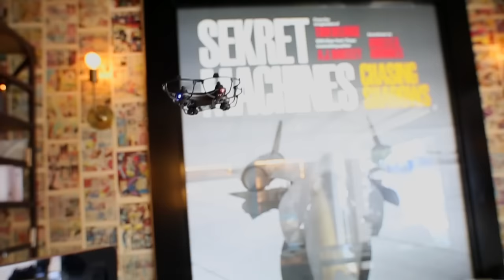Limited Edition Sekret Machines Nano Drone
Fly under the radar with the SKEYE Limited Edition Nano Drone. Coming in all black, including the controller, and ultra compact, this drone can be skilfully flown undetected through even the tightest of places.

Featuring Ready to Fly (RTF) technology, you can simply throw the SKEYE Nano Drone Black Edition into the air and use the intuitive controller to perform any and every trick. Thanks to the six-axis flight control system along with the adjustable gyro sensitivity, you can flip, tumble, and even perform banked turns with incredible accuracy and precision. Because the drone automatically calibrates when you begin each flight, you have more control than ever before.

As you develop your skills and learn the tricks of the trade, you can adjust the expertise level right on the controller from Beginner, Mid-Level, and Expert. This drone adjusts with each level so you can hone your skills and tricks as your own pace. Equipped with built in LED lights, you can become a stealthy drone flying master with the SKEYE Nano Drone Black Edition even at night or in low visibility conditions.

Weighing just 11.9 grams and only four centimeters across, the SKEYE Nano Drone Black Edition can fly for up to eight minutes on a single charge and has an incredible range of up to 50 meters. With this, you can set an obstacle course, race your friends, or see just how long you can remain undetected. The controller is powered by two AAA batteries while the drone itself is effortlessly topped up via the included USB charging cable.